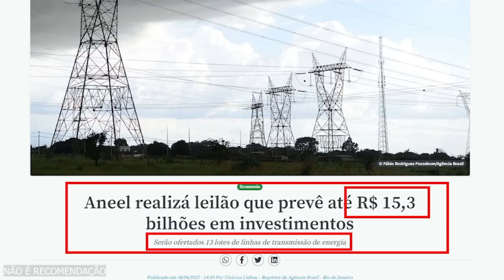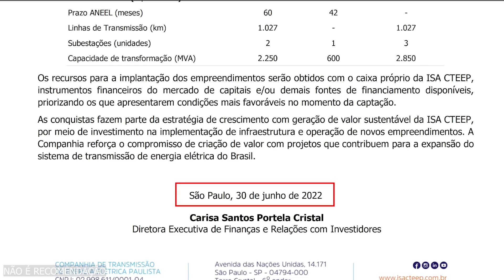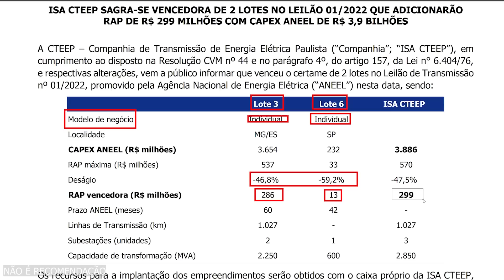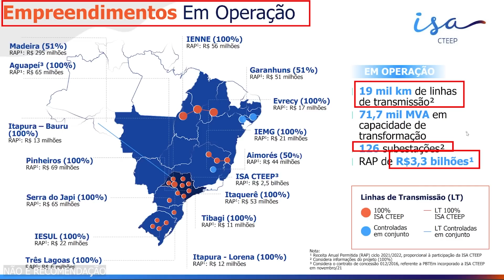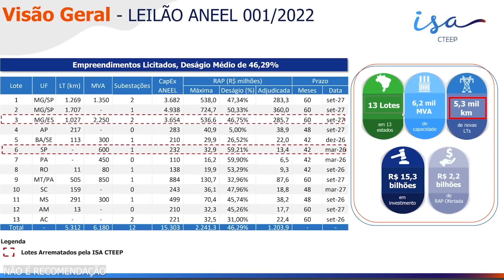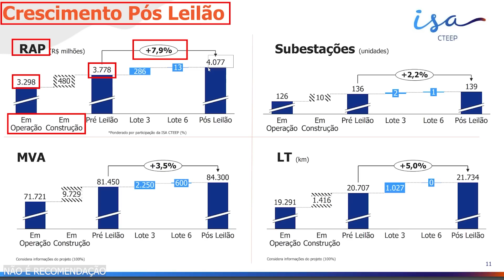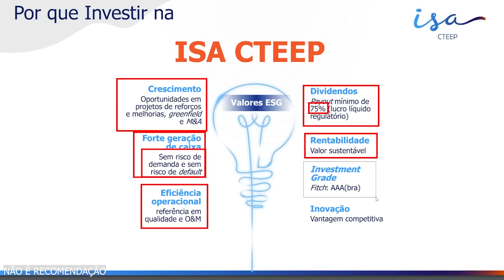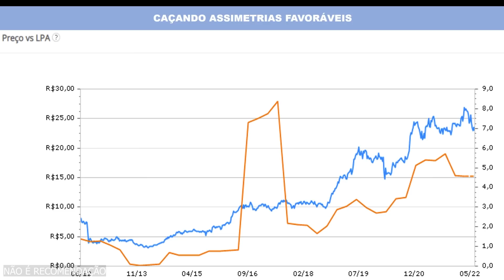TRANSMISSÃO PAULISTA AUMENTA RECEITA APÓS LEILÃO DE TRANSMISSÃO - MELHORES AÇÕES DE DIVIDENDOS TRPL4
📋 AGENDA 📋
00:00 ➤ INTRODUÇÃO
00:31 ➤ LEILÃO DE TRANSMISSÃO 1/2022 ANEEL
00:57 ➤ TRANSMISSÃO PAULISTA VENCE 2 LOTES (Isa Cteep)
02:37 ➤ IMPACTO NA RECEITA DA EMPRESA
05:37 ➤ ANÁLISE DO RESULTADO DO LEILÃO DE TRANSMISSÃO PARA ISA CTEEP
08:16 ➤ POR QUE INVESTIR NA ISA CTEEP (TRPL4)?
09:10 ➤ CAÇANDO ASSIMETRIAS FAVORÁVEIS PARA TRPL4 PREÇO JUSTO
10:19 ➤ INSCREVA-SE E AGRADECIMENTO AOS MEMBROS DO CANAL

Os dividendos de ações são uma ferramenta importante para viver de renda passiva através de uma carteira de dividendos de ações baratas da bolsa de valores para todos os níveis de investidores, sendo de principiantes até avançados. Com isso, o Ativo Virtual elaborou uma abordagem para avaliar os dividendos que podem acontecer em breve e chamou de Dividendo Preditivo do Ativo Virtual.

Desse modo é possível obter até dividendos mensais a depender da carteira de dividendos para viver de renda que será montada, que inclusive pode incluir boas ações para 2022. Podendo incluir Isa CTEEP dividendos, taee11, bbas3, bbse3, bbdc3, bbdc4, trpl4 e muitas outras.

A questão é montar uma estratégia de dividendo inteligente e, assim, ações que pagam dividendos de maneira constante ao longo de anos para garantir que vai ganhar dividendos das empresas selecionadas aumentando o dividend yield mensalmente.